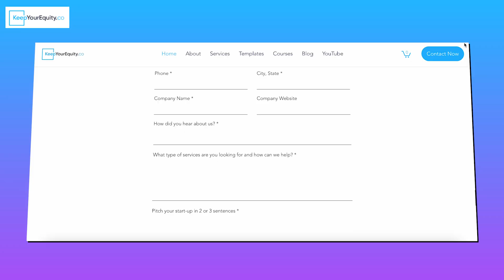HUGE Changes to SBIR/STTR in 2025 — What you MUST Know to WIN Grants (Reauthorization Act of 2025)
Explore Our SBIR/STTR Resources

The biggest change to SBIR and STTR funding in decades is coming—and if you’re not preparing now, you could miss out on billions in non-dilutive funding for your startup. In this video, we break down everything founders need to know about the 2025 SBIR/STTR Reauthorization Act—a bill that could permanently authorize the programs, double agency set-asides, and inject up to $12 billion a year into early-stage tech. You’ll learn how to position your startup to win more SBIR grants, navigate new proposal limits, access micro-grants, and take advantage of breakthrough funding tracks. With key updates affecting NIH, NSF, DoD, DOE, and more, founders in healthtech, climate, and defense need to get ahead of these policy shifts now. We also cover new rules around foreign ownership, commercialization officers, fixed-price contracts, and matching private capital. Whether you're new to SBIR or already writing proposals, this is your ultimate guide to succeeding in the evolving federal grant landscape. Don’t wait—these changes could reshape the startup funding game forever. Watch now to future-proof your SBIR/STTR strategy and learn how to win big before the September 2025 deadline.

About Stacy Chin, Ph.D.

Stacy Chin, Ph.D. is a leading expert in federal grants, SBIR/STTR funding, and government contracting, with over a decade of experience helping startups secure non-dilutive R&D and commercialization funding. She has helped founders win more than $50 million in federal grants and contracts and has served as an SBIR/STTR reviewer for both the NIH and NSF for over five years. As the host of one of the leading YouTube channels on federal grants and non-dilutive funding for startups, Stacy also demystifies the grant process and shares actionable strategies for founders to win SBIR/STTR awards, scale faster, and keep their equity. A Ph.D. chemist turned entrepreneur, Stacy bridges the worlds of science, AI, and commercialization, empowering dual-use and deep-tech founders across healthtech, cleantech, defense, AI/ML, AgTech, and advanced manufacturing. She has advised founders from MIT, Harvard, Berkeley, Columbia, UCLA, and NYU.

Stacy is also an active SBIR/STTR mentor for Techstars, Mass Challenge, and C10 Labs, where she advises founders on funding strategy, proposal development, and commercialization planning. Her track record spans hundreds of successful submissions to NIH, NSF, DOE, DHS, DoD, USDA, NOAA, ARPA-E, ARPA-H, CDMRP, DLA, and SOCOM, as well as large-scale RFPs exceeding $100 million. Her clients range from early-stage founders, start-up spin-outs from R01 university research labs and hospitals, and established companies generating millions in revenue—including a $25 million ARPA-H contract win.

Read about her entrepreneurial journey in Train Like a Scientist, Think Like an Entrepreneur

All information and documents on keepyourequity.co are provided “as is,” without warranty as to accuracy, legality, or completeness. Use at your own risk and adapt to your specific needs. Communications with KeepYourEquity.co are protected only by our Privacy Policy and Terms & Conditions.